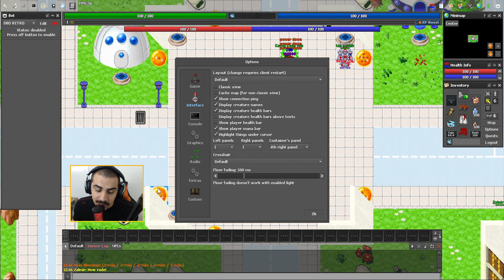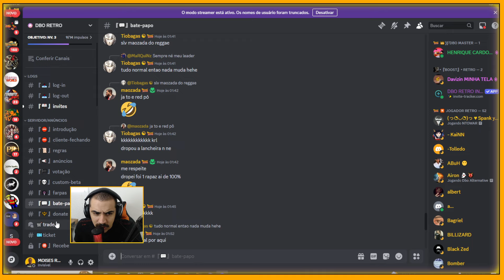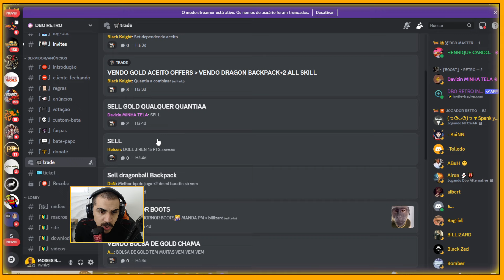Novo Servidor 2024 : DBO RETRÔ !! (Com client OLD)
🔻Cursos 🔻
Apoio/Periféricos :
*USE O CUPOM
🎤Microfone FIFINE
🎧Fone de ouvido para jogos FIFINE

- Dbo retro
- Dbo old
- Wodbo 2024
- Wodbo retro